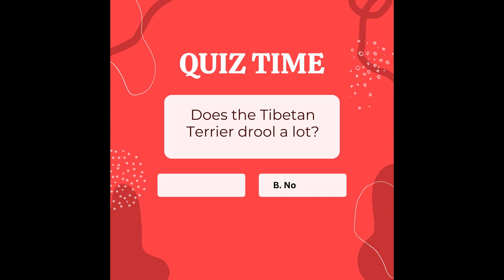Tibetan Terriers TOP 1O FACTS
We answer the Top 10 facts about the Tibetan terrier as well as answering the most popular Tibetan terriers questions.

Throughout the video, we will cover a range of topics, including the history of Tibetan terriers, their physical characteristics, their personality traits, and their exercise and training requirements as well as their grooming and training needs.

We will also be answering some of the most frequently asked questions about Tibetan terriers, such as does the Tibetan terrier shed? What health issues the Tibetan terriers may be prone to, and much more.